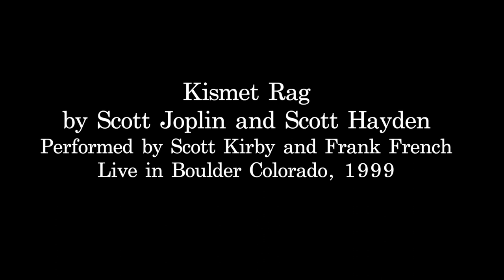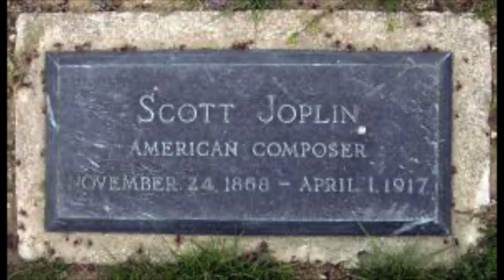Kismet Rag by Scott Joplin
Scott Kirby and Frank French perform Kismet Rag by Scott Joplin.

A native of Ohio, Scott Kirby began his study of music at the age of six, and continued formal piano instruction for seventeen years. He worked under Robert Howat of Wittenberg University of Ohio, and Sylvia Zaremba at the Ohio State University. After obtaining an English degree from Ohio State University, Kirby moved to New Orleans and began his professional music career, as a street performer. In the following four years, he recorded the complete rags of Scott Joplin, and made his debut at all of the major ragtime festivals in the United States, as well as festivals in Belgium, France, Norway, New Zealand, and Hungary.

Kirby has served as Musical Director of the Scott Joplin Ragtime Festival in Sedalia, MO, and of the Rocky Mountain Ragtime and American Music Festival in Boulder, CO, as well as director of the San Juan Islands Ragtime Institute. His appearances include a segment on CBS News Sunday Morning with Charles Osgood in 1998, and at the Smithsonian Institute in Washington D.C. Kirby co-founded a record company (Viridiana Productions, L.L.C.), has made 25 recordings, and has composed over 150 original works for piano and other instruments. Admired by fellow pianists including George Winston, and hailed by Time Magazine as an "ace pianist," CBS News' Charles Osgood agreed that "...Critics call Scott Kirby one of the best interpreters of ragtime music on the scene today."

Kirby's artistic passion grew to include to visual art, and in 2005, while living in France, he completed 75 paintings and 28 piano compositions, including "The Prairie Devotionals," The paintings (belonging to a set entitled "Visions of the Great Plains") and the new musical works set the groundwork for his new multi-media project "Main Street Souvenirs." Kirby now lives in Sandpoint with his wife Marie-Dominique and two daughters Sara and Leah-Marie, and divides his time between composing, painting, performing and teaching.

Kirby has achieved a rarified status as a performer of ragtime and related American styles. Considered "Today's best player of Scott Joplin's music" (Trebor Tichenor, author of Rags and Ragtime), Kirby has appeared at every major ragtime festival in the U.S., plus events in Hungary, Norway, New Zealand, France, England and Belgium. His unique presentation highlights the worlds of Classic Ragtime, New Orleans Jazz, and Blues, then expands to include the marches of John Philip Sousa, the songs of Stephen Foster, Latin-American styles, Afro-Cuban rhythms, European Romanticism, Rock & Roll and Original works ranging from the syncopated to the impressionistic. Kirby's sense of Americana is enhanced by his historical commentary, and also by his art work, a series of watercolors entitled "Visions of the Great Plains," which he presents in either an accompanying exhibit or in a video presentation during the show.

Kirby also specializes in American and Pan-American musical traditions that span 150 years. From the inventive compositions of New Orleans genius Louis Moreau Gottschalk, Classic Ragtime, Cuban Danzas, Brazilian Tangos of Ernesto Nazareth and Creole styles from the Caribbean, to contemporary works by Kirby himself, the Pan-American umbrella is full of color and variety. Kirby weaves these styles together with historical and cultural background that shows the connections and cross-influences that have been occurring in the Western Hemisphere for hundreds of years, and have influenced not only American Popular Music, but also American Classical and Art Music composers.

Scott Kirby has composed over 150 works for solo piano and other instruments, which fall into several categories. The early works follow the example of Scott Joplin and the Classic Ragtime composers, but with a decidedly contemporary harmonic sensibility. Later, using Louis Moreau Gottschalk as a model, Kirby began to draw from a wider variety of Pan-American traditions, Latin-American rhythms, afro-caribbean syncopation, and European Romantic influence. This Terre Verde music naturally morphed into a new style that incorporated less syncopation but more distinctive melodic content - a new and highly romanticized Americana. Some of these works may even be considered "rural impressionism," and many were directly inspired by the Great Plains and prairies of the heartland. Finally, the romantic sensibility, as well as Baroque, Classical, and even Pop Music influences, led into a Minimalist-Romantic language which draws heavily from the land-music connection, and from Kirby's own spiritual journey - one that (like his music) seeks truth in the process itself.